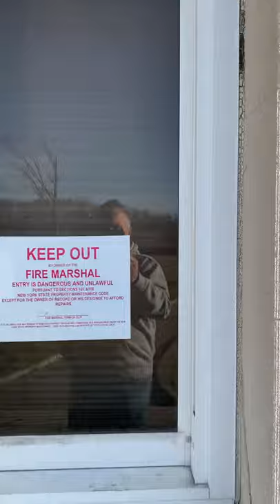Part 1 - Dowling college campus tour after clisure